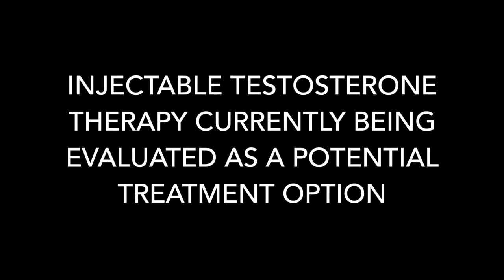Atherosclerosis, Diabetes And Low-T Are All Related, Part 1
Click the link above if you are interested in testosterone replacement therapy (TRT), getting your testosterone levels checked or just to learn more about the interesting health relationships between low-T, atherosclerosis and type 2 diabetes.